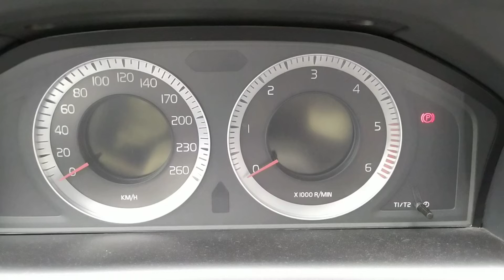VOLVO XC60 D5 COLD START